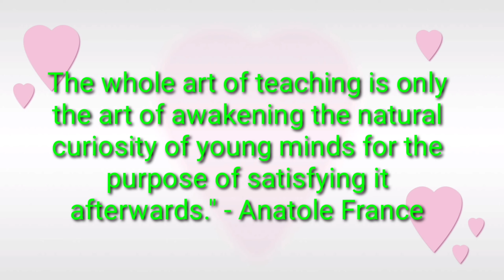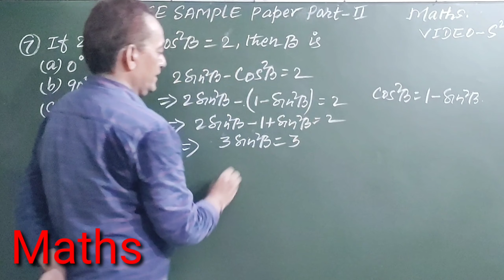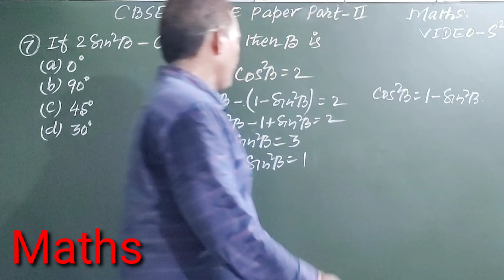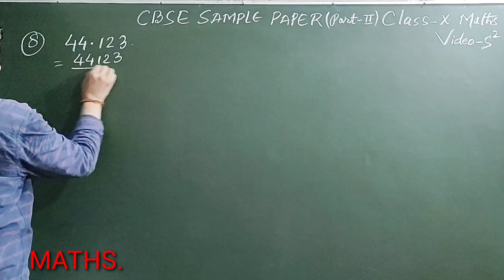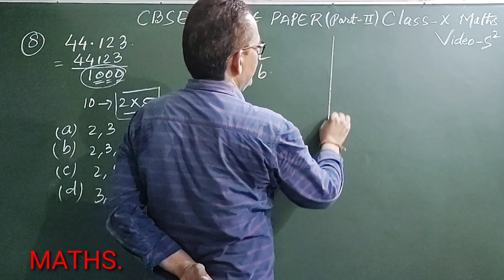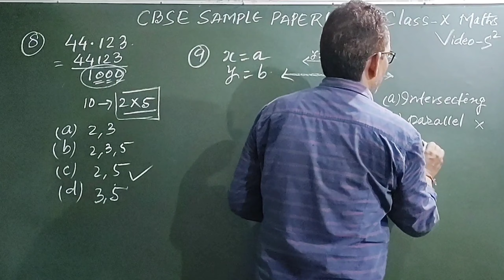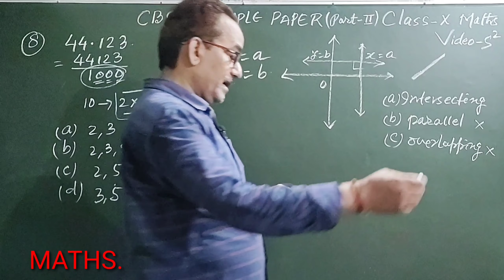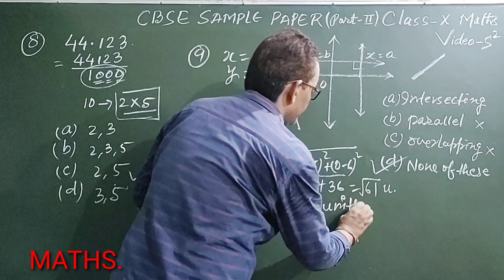CBSE Sample Paper 2021-22 Class - 10 Maths Solutions Part - II VIDEO - S² Q.N. -7,8,9,10,11,12 & 13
🌹🌹Welcome 🌹🌹

🌹🌹Must Read 👉👉
MCQ Based CBSE Sample Paper 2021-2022  (Term 1) for 10th & 12th with Answers & CBSE Marking Scheme 2021-22: MCQ-based latest CBSE Sample Paper 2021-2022 for Term 1 CBSE 10th & 12th board exam (based on revised & reduced CBSE Syllabus 2021-22) has been published by the board. Links to download CBSE Sample Paper 2021-22 for 10th & 12th are available in this article. As per an official CBSE Circular, Term 1 exams (multiple choice question based) of classes 10th & 12th will be conducted between November and December.

🌹🌹About the Video :
👉👉FIRST TERM EXAM 2021-22
👉👉MATHS Part - II
👉👉STANDARD
👉👉NUMBER OF QUESTIONS - 8
👉👉REMAINING QUESTIONS IN NEXT VIDEO

🌺🏵️SUCCESS MANTRA🏵️🌺
David Joseph Schwartz gave us the success “mantra”. This Success mantra is :

“Think little goals and expect little achievements.Think big goals and win big success.”

🌷🌷My channel started a Two - Day Preparation Series for those students who dream to get admitted in the prestigious Engineering College IIT of India.🌷🌷

🙏🙏🌹🌹An Appeal to the Viewers 🌹🌹🙏🙏

🙏🙏Please Support my New Channel For Physics Class - X CBSE 🌹🌹

🌍🌍★★Social Media ★★🌎🌎

Dear 👪students . . . .

Rajesh Tutorials
Rajesh Kumar
Bhagalpur
Bihar
India